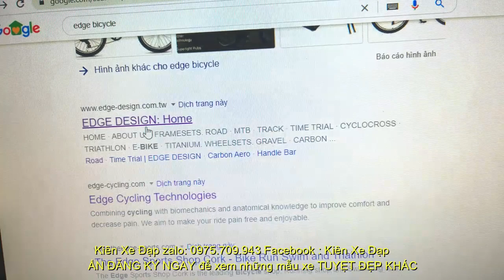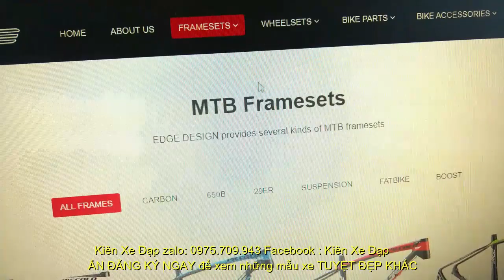Kiên Xe Đạp ĐUA EDGE bike xuất CHÂU ÂU full carbon group 105 cực mới 95% ĐÃ BÁN 0975709943